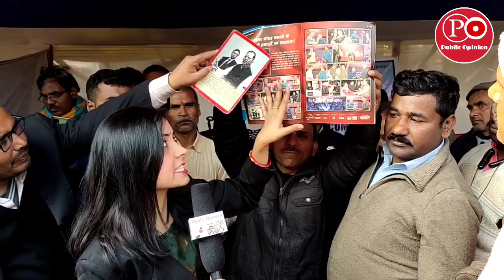Alchemist में निवेश करने वाले बोले, PM Modi हमारा पैसा वापस दिला दीजिये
पटना के गर्दनीबाग में आल इंडिया अलकेमिस्ट एसोसिएशन ने अलकेमिस्ट कम्पनी के खिलाफ धरना दिया।  निवेशक इस बात से खफा हैं कि अवधि पूरी हो जाने के बाद जो चेक भेजे गए वह बाउंस हो गए। कंपनी ने वादा किया था कि वह निवेश की गई राशि पर 10 से 11 फीसदी की दर से ब्याज देते हुए पैसों का भुगतान करेगी, लेकिन किसी की कुछ नहीं मिला। यहां तक कि उनकी जमा की गई राशि भी उन्हें अभी तक वापस नहीं मिली है।